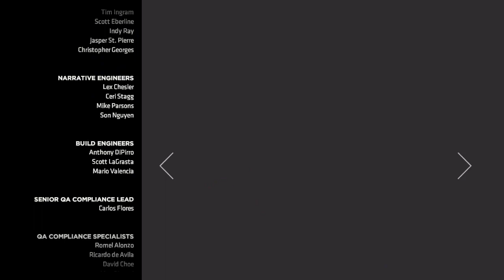Bootman Enemy Dickins